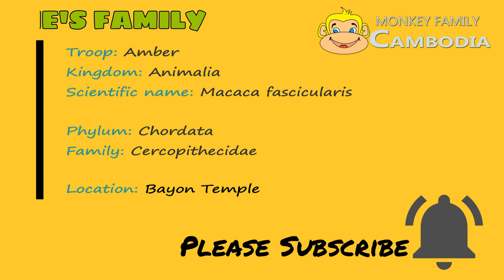Horror Clip: Jane Run Like Horse to Attack Angel For Abus.e Janet